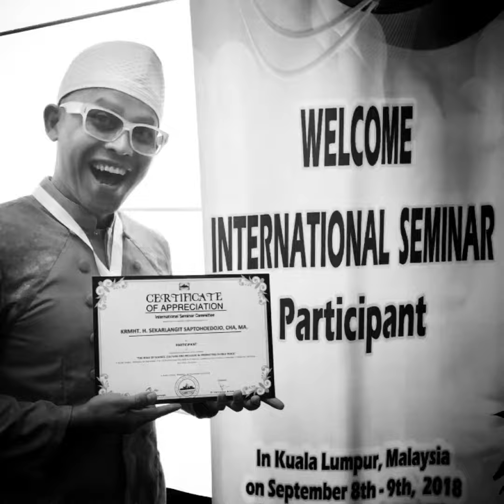( FASHION ) JILBAB HIJAB LENI AKA BOOBA AKA JO LENI ALFIANI SAPTOHOEDOJO WITH MOMO & MKD